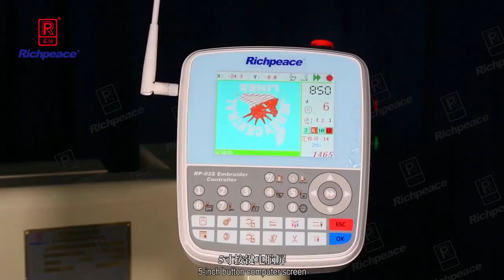Richpeace Computerized Single Head Cap Tubular Embroidery Machine